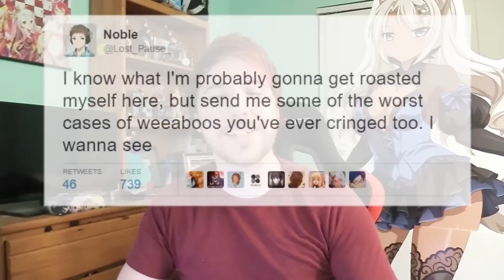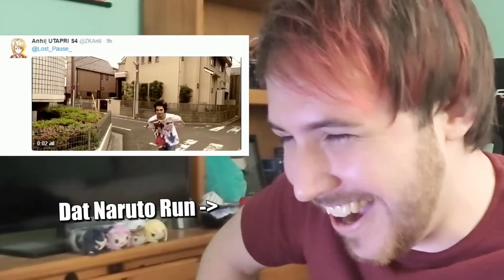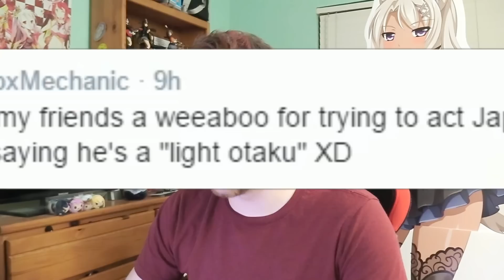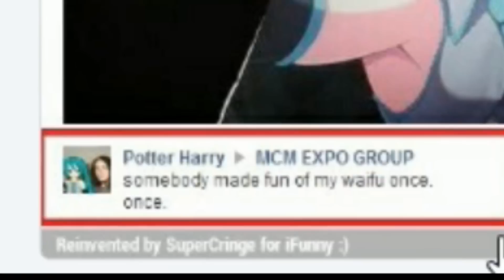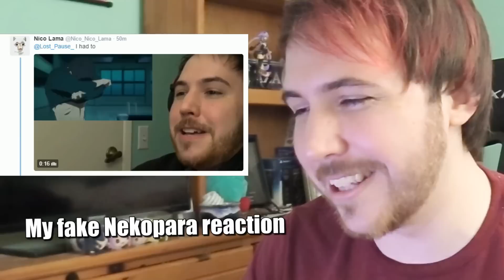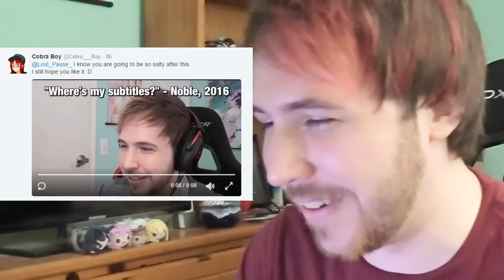THE MOST CRINGEY COMPILATION OF WEEABOOS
And for some reason, I seem to get featured a lot...